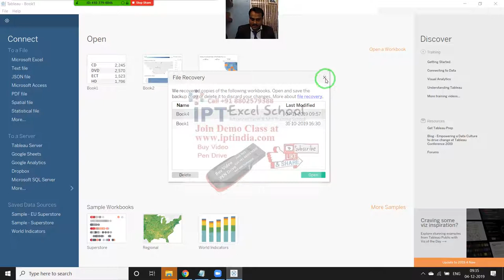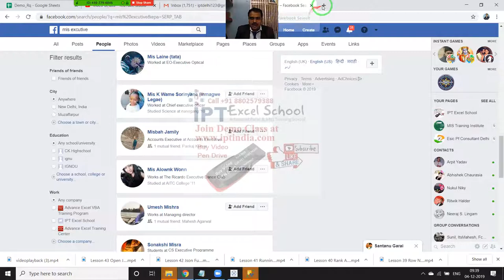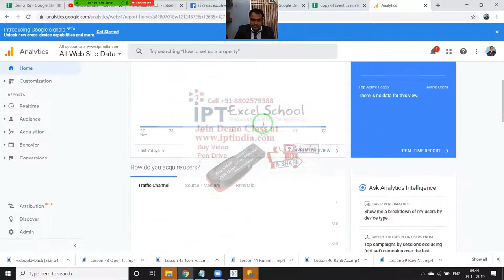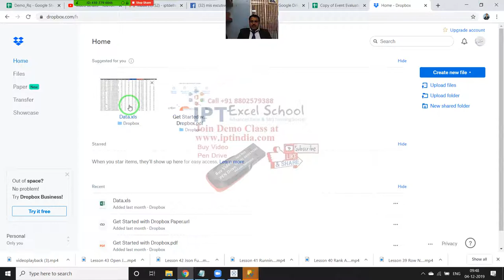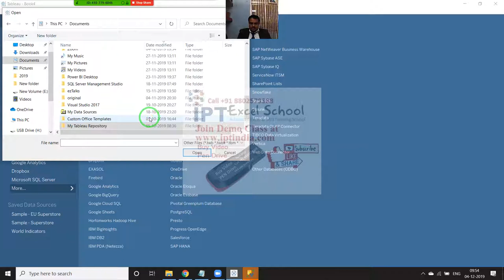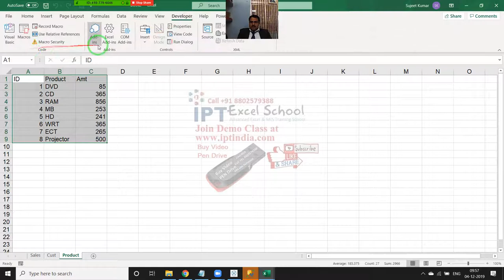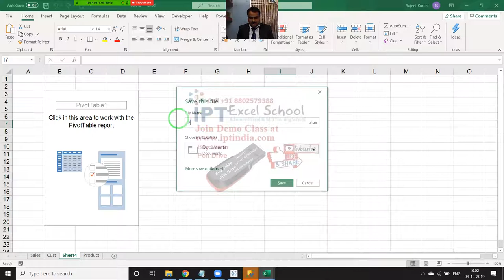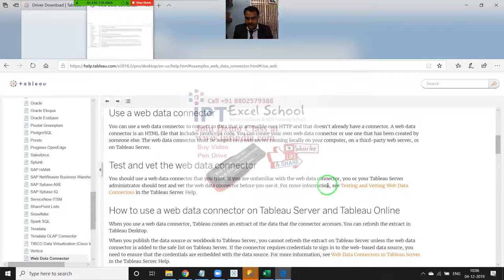3 Tableau Classes Day 3 Connect Data from Server and Online